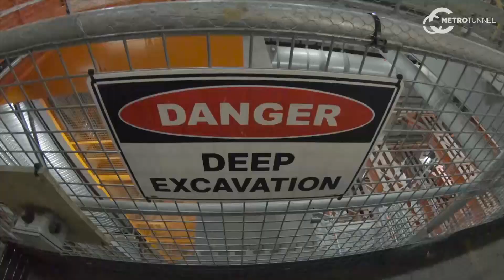Ground Breaking: International Women's Day - Jane and Louise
In recognition of the contribution women are making in construction, the two roadheaders now working at the State Library Station site have been named after Jane and Louise who are both bringing their engineering expertise to the Metro Tunnel Project.